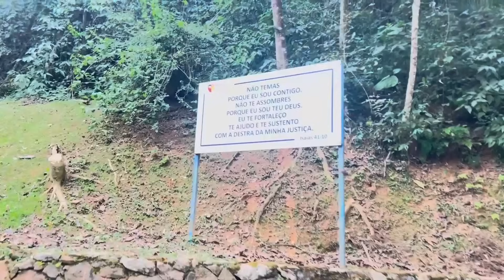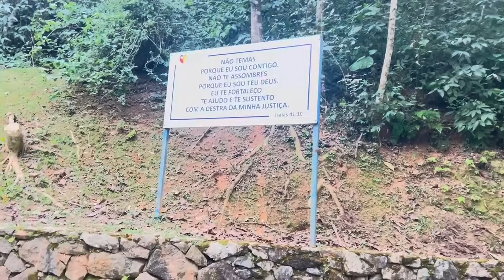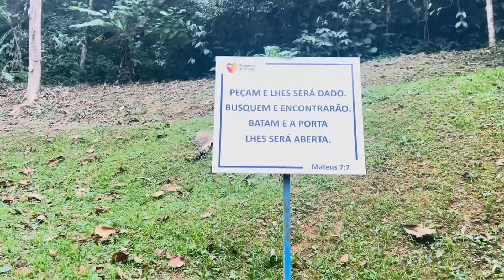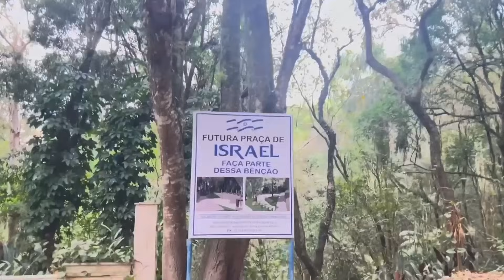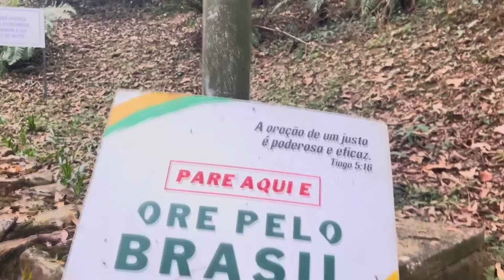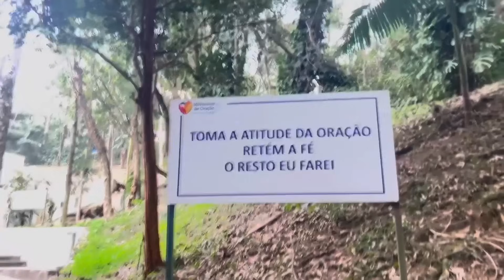PROFECIA 2024! DEUS ME REVELOU QUE VAI SACUDIR O BRASIL E QUESTÃO DE DIAS ! VAI SURPREENDER A TODOS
ORAÇÃO NO VALE DA BENÇÃO ! DEUS Mostrou, E Vou Revelar Agora Para o Brasil, Isso Vai Mudar Tudo

1 Coríntios 2:14-3:9
14 Ora, o homem natural não compreende as coisas do Espírito de Deus, porque lhe parecem loucura; e não pode entendê-las, porque elas se discernem espiritualmente.

🔹DEUS ABENÇOE!
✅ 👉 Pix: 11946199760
AQUI ABAIXO ESTÁ A CONTA:
NOME: Willians Santana Maciel
BANCO: CAIXA ECONOMICA FEDERAL
AGÊNCIA: 4047
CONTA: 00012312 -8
1. *Revelação e Oração*: